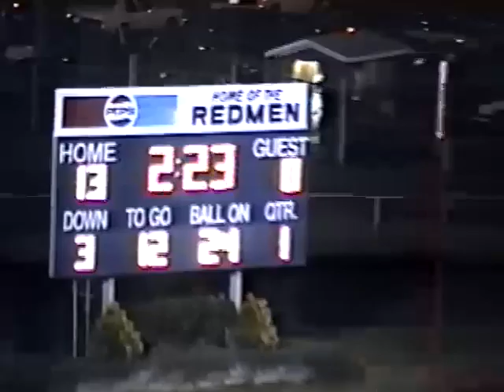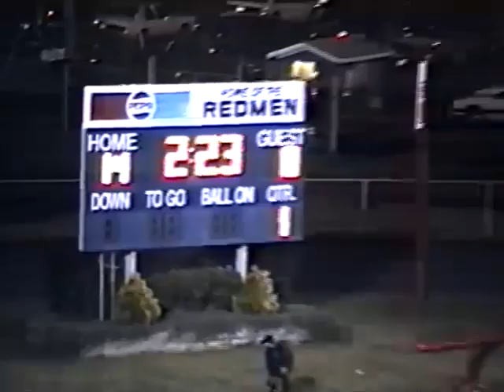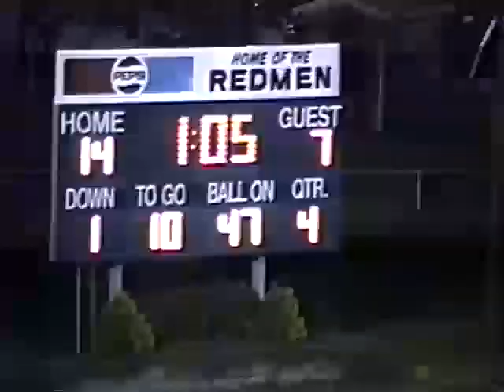1994 Columbian 7 vs Bellevue 14 (defense only)